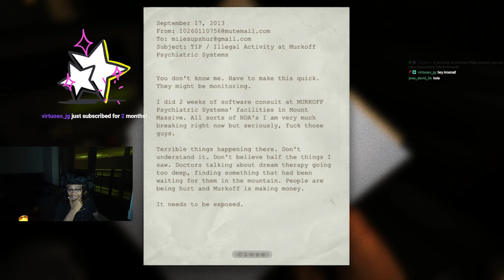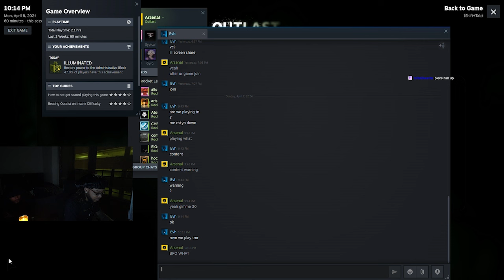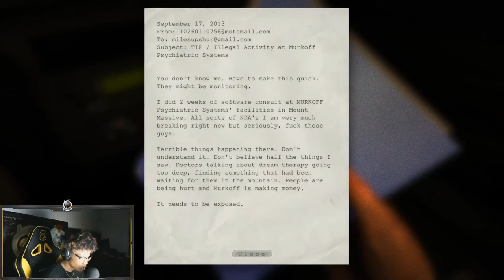Outlast #2 | THIS GAME IS STILL TO SCARY!!!